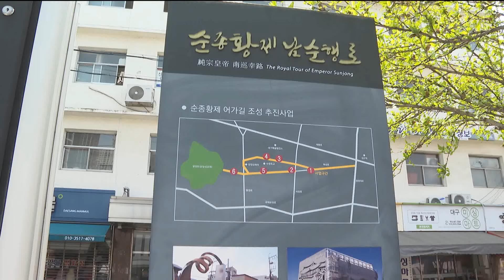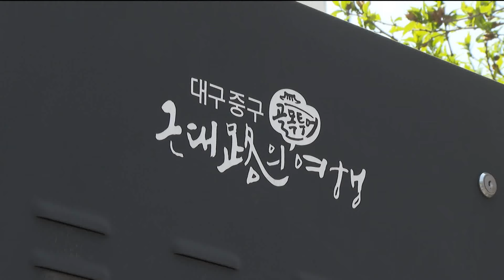70억 들이더니‥역사왜곡 논란 7년 만에 사라지는 순종 황제 어가길 (2024.04.18/뉴스데스크/포항MBC)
70억 들이더니‥역사왜곡 논란 7년 만에 사라지는 순종 황제 어가길 (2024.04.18/뉴스데스크/포항MBC)

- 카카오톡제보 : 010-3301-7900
- 카카오톡ID : PHMBCJEBO